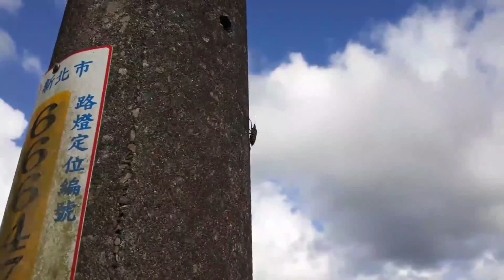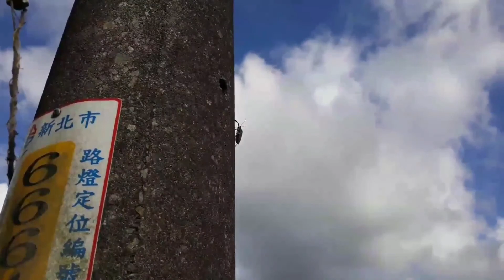台灣鐵道#TAIWAN RAILWAY# 員山子#柴聯/雙R貨列/小強/PP#老鷹/椿象